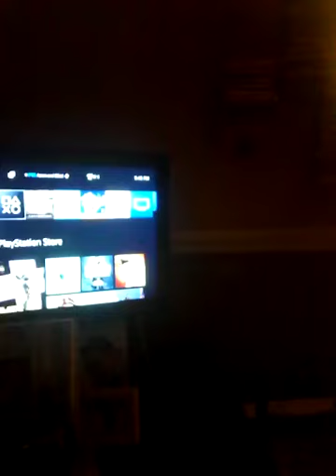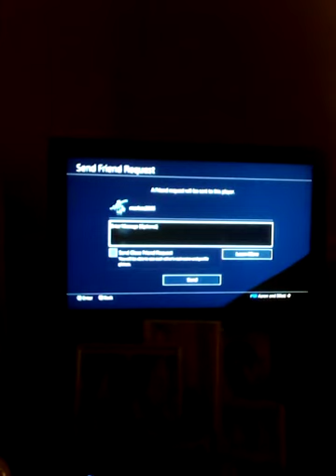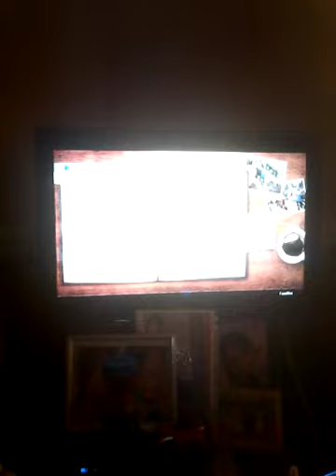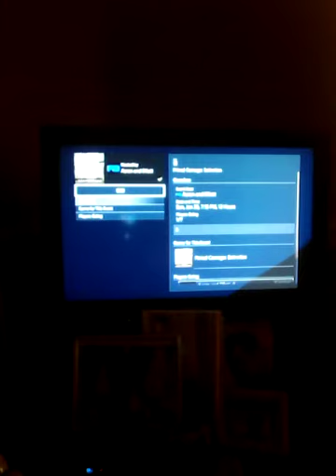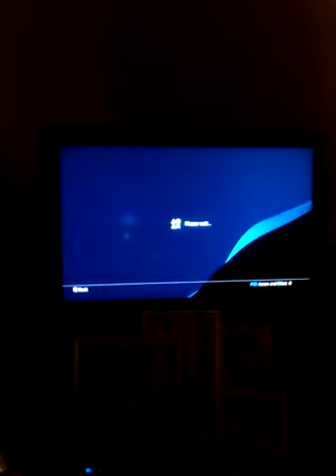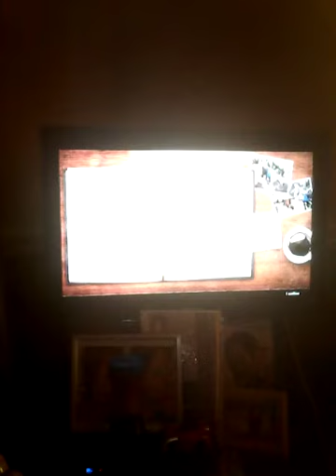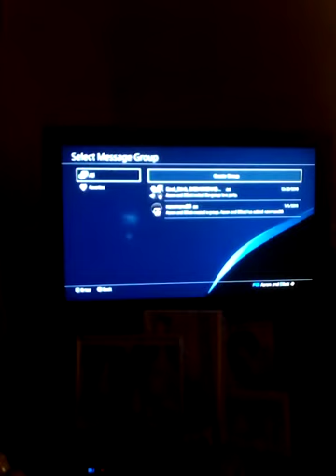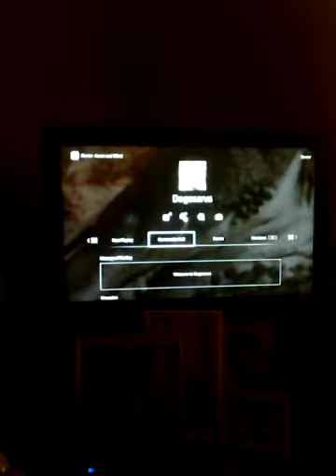Primal Carnage emotes: the Raptor dance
This is the first time I play a PS4 with my fans and the series is supposed to be about the emotes from the game and yeah it's funny it's stupid and it makes you lose your brain cells but it's also kind of serious